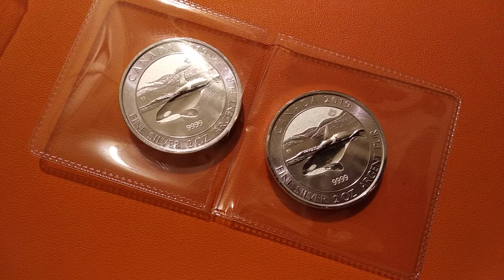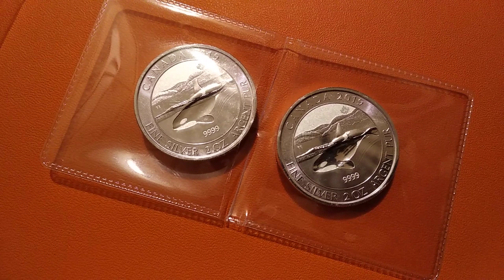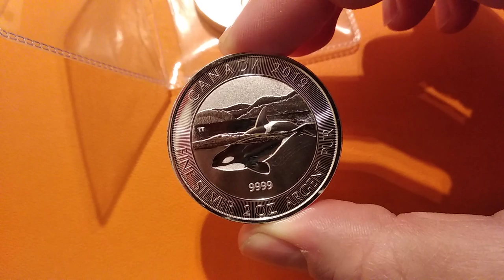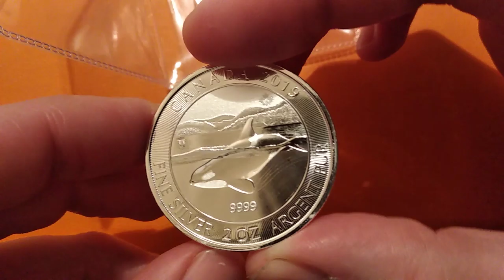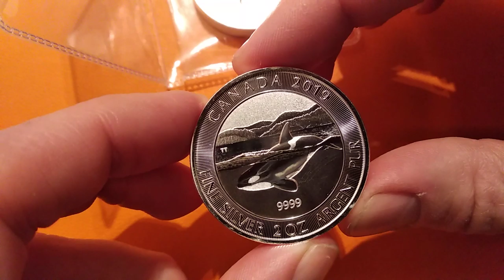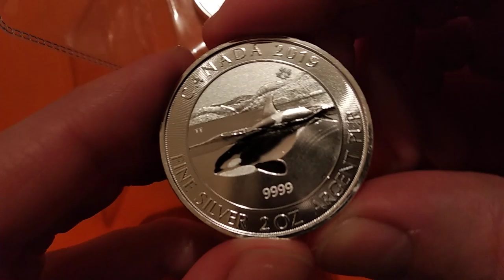Канада касатка косатка 2019 инвестиции в монеты 2 oz silver Canada killer whale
Обзор этой красавицы !
Причины инвестиции !
Нумизматика это или собирательство ?
Перспективы !
+ И - монет Канады !
Ниже ссылки на плейлисты по инвестициям в монеты.  И очистке , и серебра !